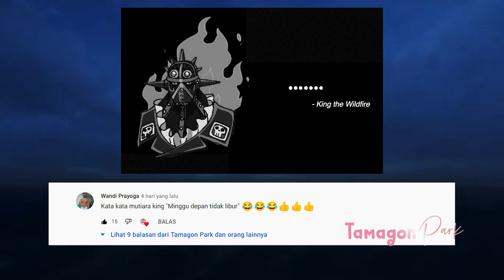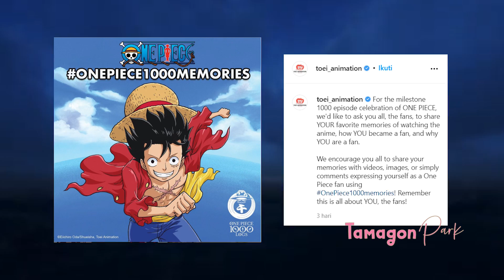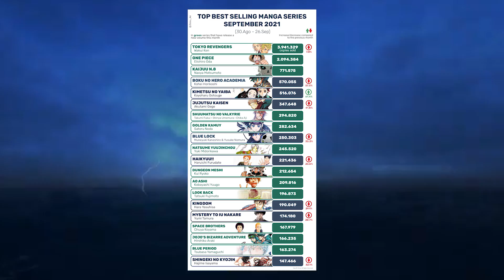Akhirnya OP 1028 - SANGAR!! AWAKENING DARI SANJI MUNCUL!! MODE IBLIS API GERMA BERSIAP MELAWAN QUEEN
INI ADALAH BOCORAN MANGA ONE PIECE CHAPTER 1028
Here we go . . . TARIK JANGKAR DAN MARI KITA BERLAYAR !!!

Video Menarik Lainnya :
PLAYLIST TAMAGON!!!
Best Fanart from AMANOMOON, Goldenhans, Fanalishiro, bbdbg03_drawing and Melonciutus at Deviantart
Ada juga Fanart keren dari INDONESIA
ACCOUNT IG MEREKA ► monkeyd_rock, redi_red.cal, akbrchrl, wibowo_994
► POWER EQUIPMENT :
- Hardisk 1TB
- Canon EOS M100